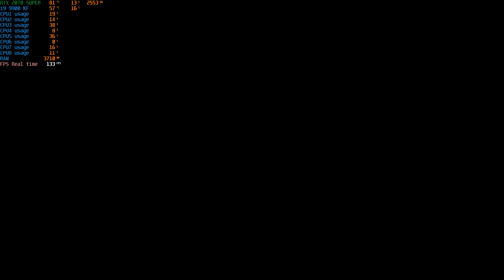Battlefield Bad Company 2 2070 Super Test 4K Max Settings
This game is played in 4K60FPS on PC FULL SETTINGS ON ! MY RIG:
Sursa Super Flower SF-550F14MT, 550W 80+ Silver
Seagate BarraCuda 1TB SATA-III 7200RPM 64MB
Samsung  U28H750UQUXEN Quantum Dot 28 inch 4K 1 ms
Cooler CPU ID-Cooling SE-207
Inno3D GeForce RTX 2070 SUPER Twin X2 OC
SSD Kingston A2000 500GB
Exceleram Black Kudos 16GB DDR4 3000MHz CL16 1.35v
SilentiumPC Signum SG1 TG

Lasa in comentarii parerea ta !! Ne vedem pe grupul de facebook, acolo postam cele mai noi stiri despre canalul nostru de youtube, link grup
Reduceri la jocuri si jocuri ieftine + 3 % reducere prin acest link !
Words:
 truck euro battlefield bad company 2 battlefield bad company 2 vietnam battlefield bad company 2 gameplay battlefield 4